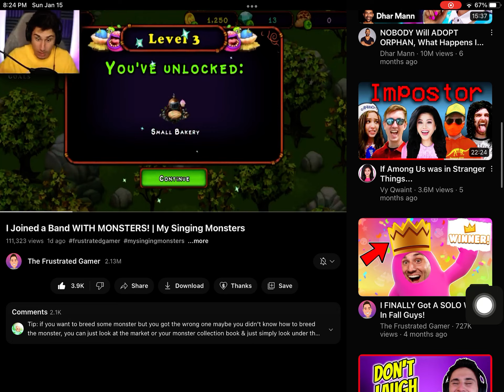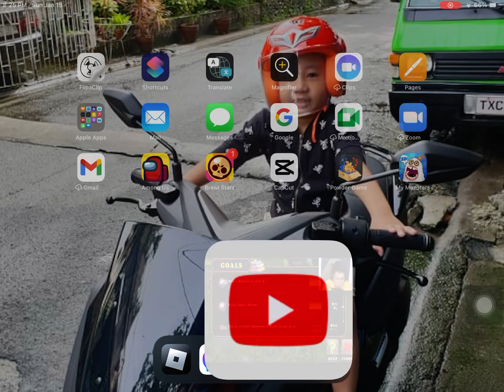Reacting to TfG Brandon my singing monsters!